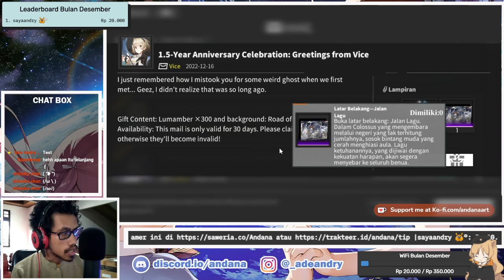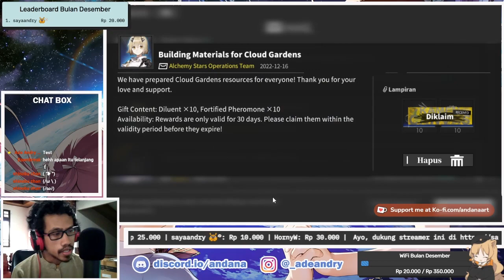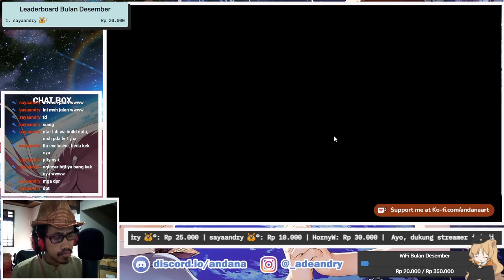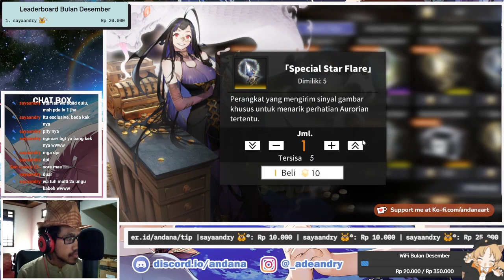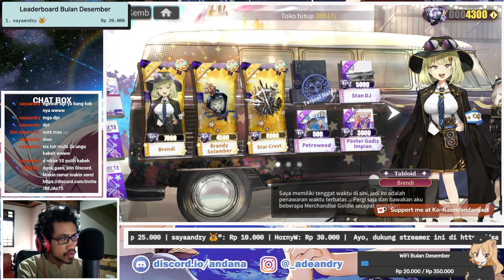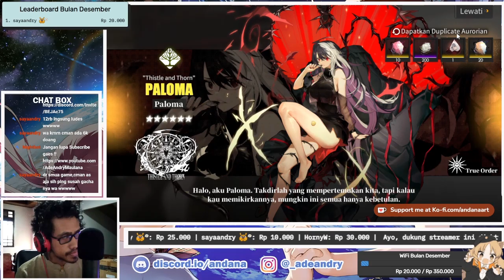Cuma di Game ini 1.5 Anniversary Kok Gini !? - Gacha Goldie Alchemy Stars #6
Setiap banner limited pasti gini dah dapatnya Paloma *njink

【 DISCORD SERVER! 】